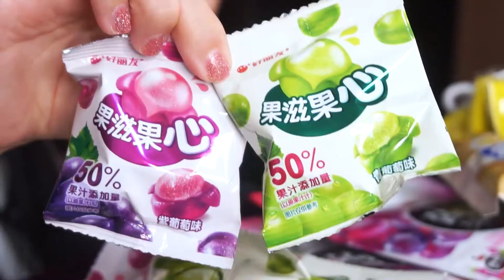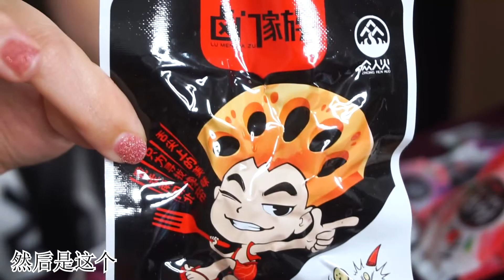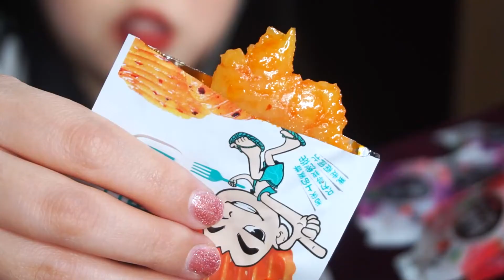ASMR Snacks 過年零食安利！便宜又好吃的小零嘴~【阿睡睡】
一波過年零食安利！
都是便宜好吃的小零嘴~
大家好！歡迎來到「一定會去減肥的阿睡睡」！
盡情享受食物的聲音吧~
有想听的聲音可以評論告訴我呦！